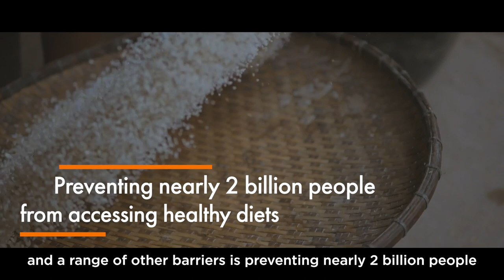WFP SOFI Asia and Pacific 2020